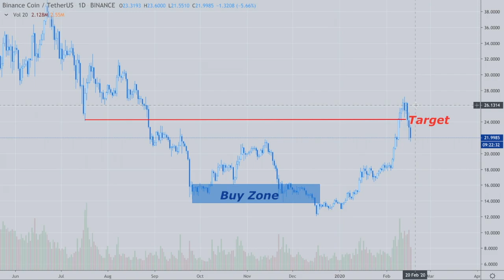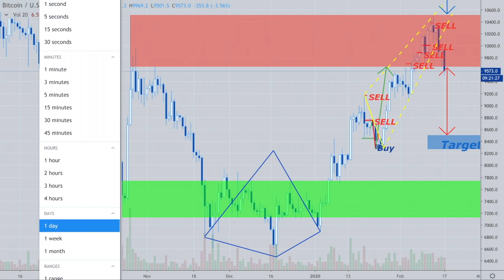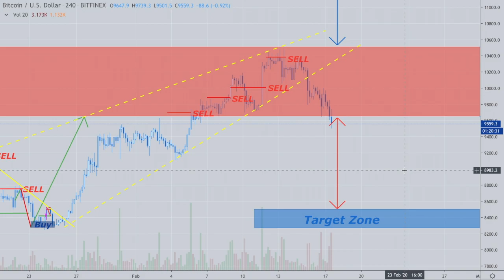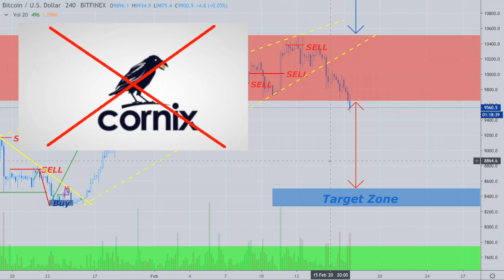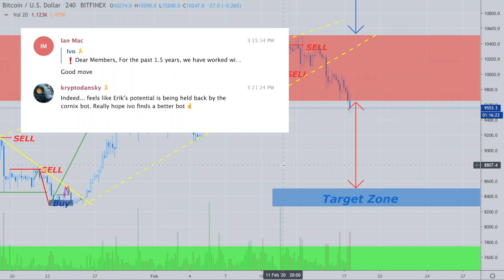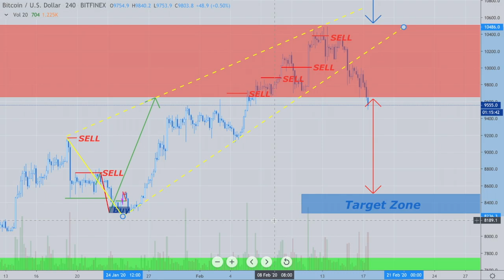Platinum Plus Update February 17th, 2020